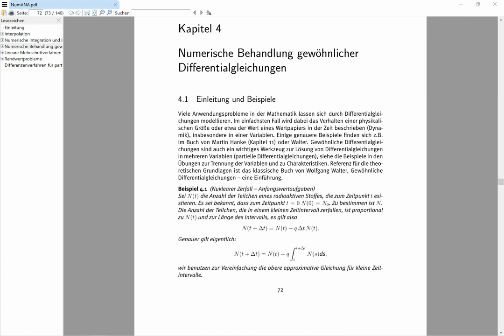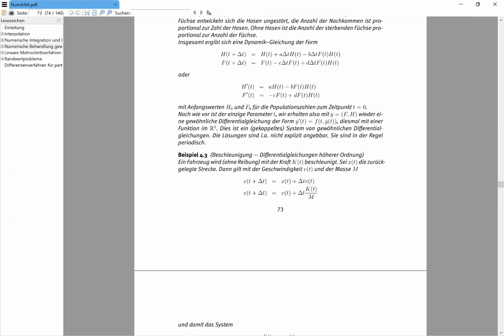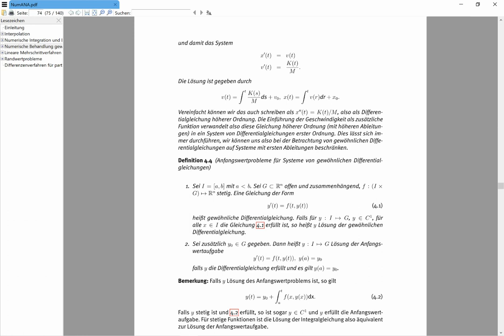01 Erinnerung an gewöhnliche DIfferentialgleichungen und Anfangswertaufgaben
Wir wiederholen einige Sätze der Analysis zu gewöhnlichen Differentialgleichungen und zur Formulierung von Anfangswertaufgaben, insbesondere den Satz von Picard-Lindelöf.